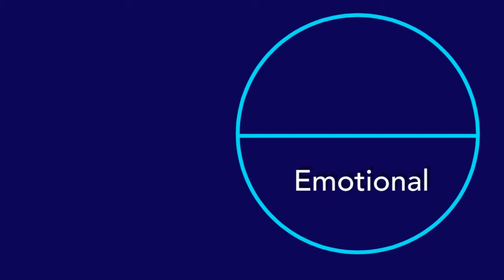Josh's cues for sleep problems